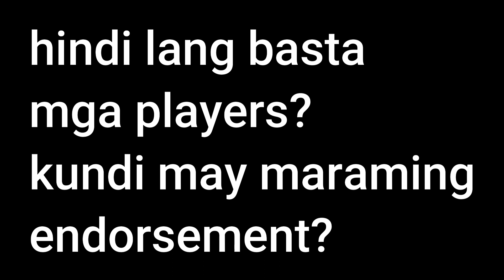top 4 bigatin players na hindi pakakawalan ng chocomucho? deanna isa sa mga bigtime endorser